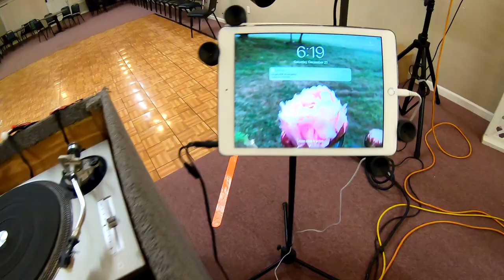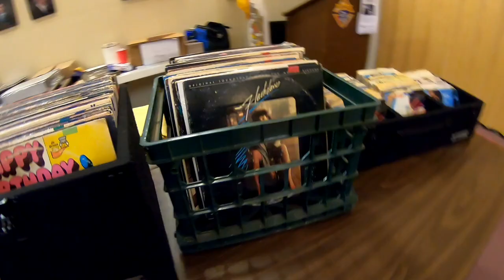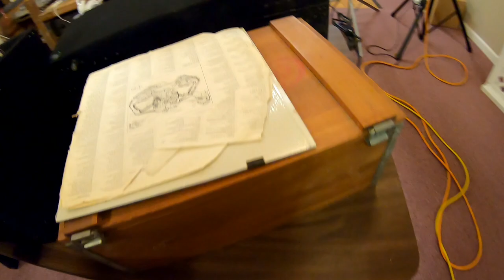Retro DJ Setup with Vintage Vinyl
I like to travel, but I also enjoy music and I've been a mobile Disc Jockey for some time now.  This vid provides a description of a retro DJ setup which sports turntables, a CD player, mirrorball lights, and lots of vinyl, along with a bit of digital.  Our retro DJ setup travels well, especially with the help of Odyssey boxes for our music.